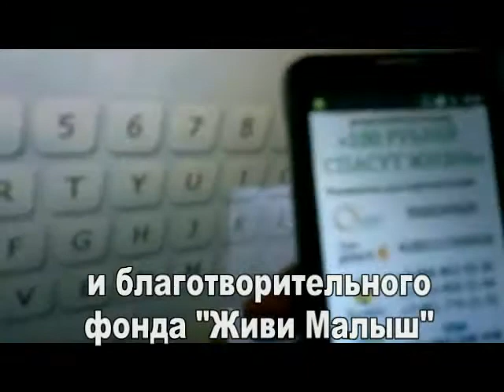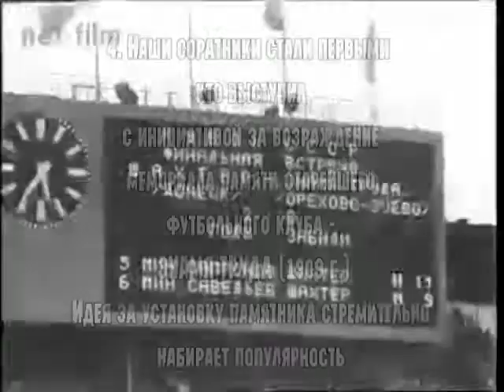Сопротивление Восточное Подмосковье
Новый проект -
ЗА ПАМЯТНИК ОСНОВАТЕЛЯМ ФУТБОЛА в РОССИИ !

Death Penalty - Действуй сам